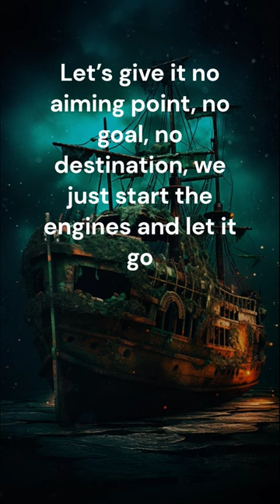Lost With No Direction | Earl Nightingale - The Strangest Secret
An enlightening, motivational, and inspirational recording from Earl Nightingale given in 1956 about the true meaning of success in life, and how to obtain it. Part 3

Positive thoughts for inspiration and motivation to be the best version of you. Tips for self-improvement, self-care, and self-love.

AI Images Generated by: Midjourney Discord server